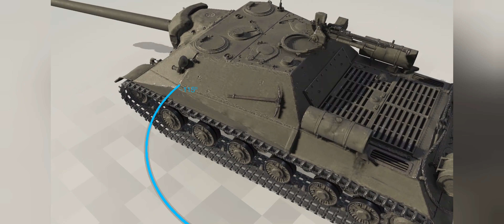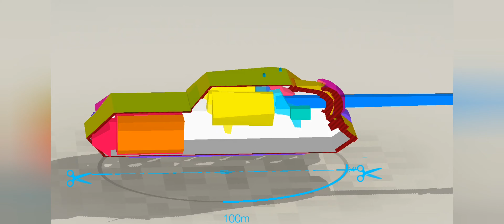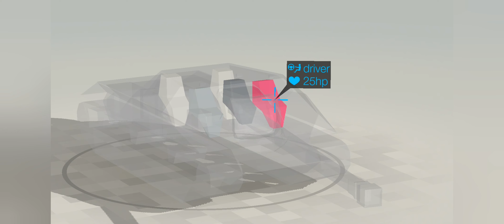OBJECT 704 | Overview of the tank and armor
Object 704 (ISU-152 of the 1945 model of the year) is an experienced Soviet heavy anti-tank self-propelled artillery unit (ACS) during the Great Patriotic War. Developed in 1945 under the leadership of Zh. Ya. Kotin on the basis of the IS-3 and IS-2 units. It was distinguished by rational angles of inclination of the armor. Passed the tests. It was not in service . In the name of the vehicle, the abbreviation ISU means "self-propelled installation based on the IS tank" or "IS installation", and the index 152 is the caliber of the main armament of the vehicle. Refinement of the "model of 1945" was required to distinguish the experimental self-propelled guns from the serial ISU-152.